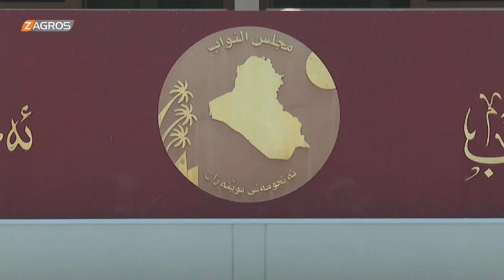بعض الداء أعيت من يداويها.. استفزاز إطاري جديد للتيار ومبادرة متأخرة بإعلان الحداد